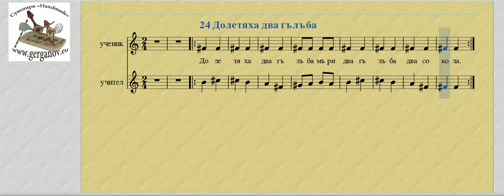24 Долетяха два гълъба